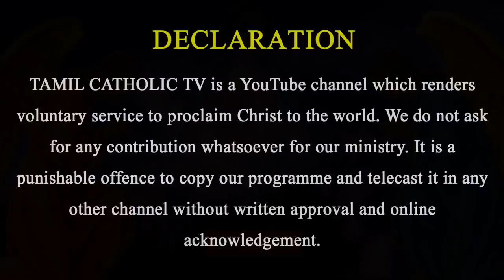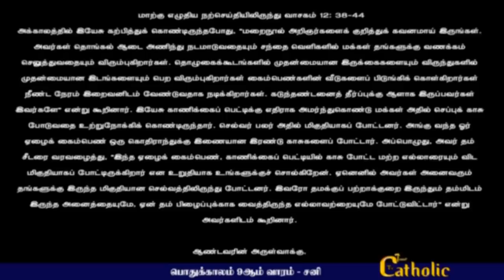05.06.2021 - பொதுக்காலம் 9ஆம் வாரம் - சனி | நற்செய்தி ,மறையுரை- Rev.fr.Sundar